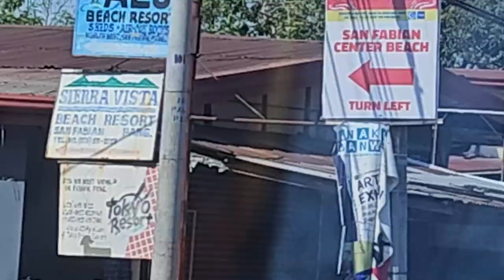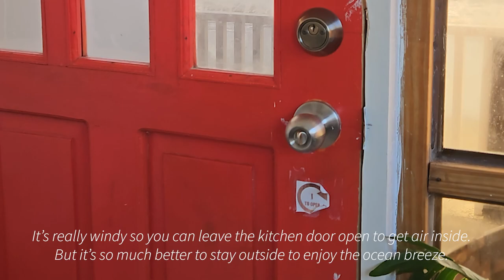A Day in San Fabian, Pangasinan | Travel #36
San Fabian, Pangasinan in February 2023